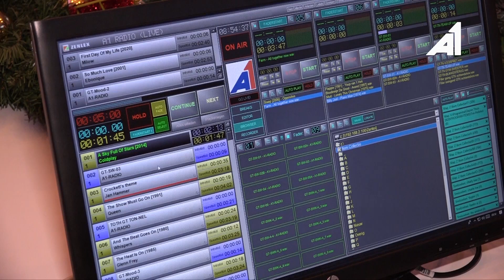Glazen Thuis Nijkerk van start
Sinds maandagochtend zijn ons televisie- en radiokanaal iets anders dan normaal. Deze week worden deze namelijk 'overgenomen' door het Glazen Thuis, een coronaproof alternatief voor het Glazen Huis. In deze reportage zie je hoe de start er vanochtend uitzag.

De opbrengst van Glazen Thuis Nijkerk komt ten goede aan lokale bedrijven en personen die werden getroffen door de coronacrisis.

Deze reportage werd gemaakt door: Omroep Gelderland